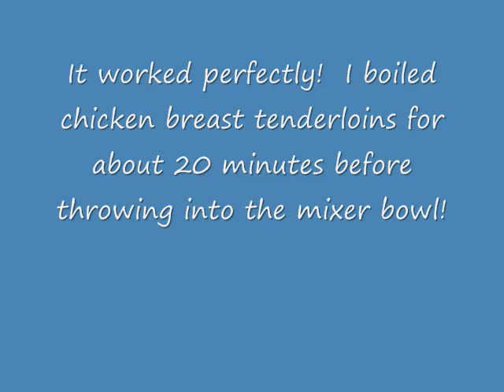Shred Chicken with Electric Mixer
I've heard that you can shred chicken with your electric mixer, but I never thought it would work so easily and quickly.  This was perfect!